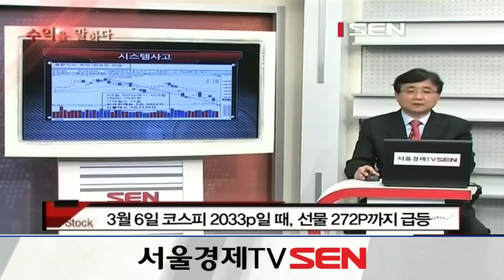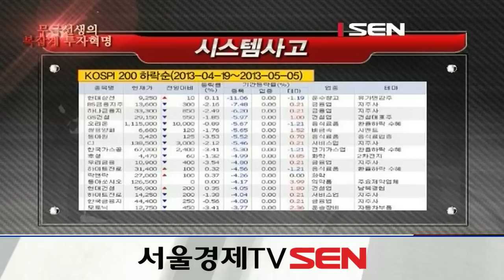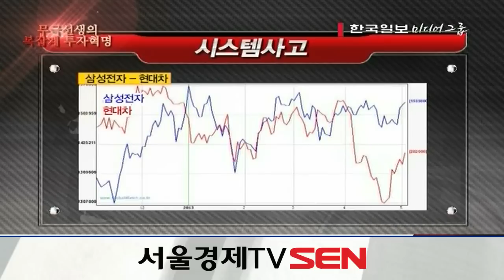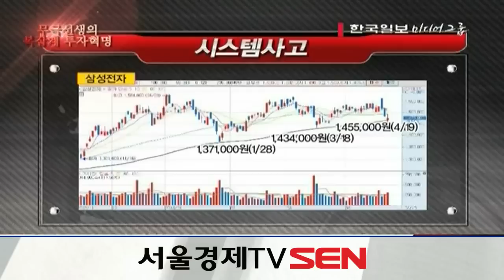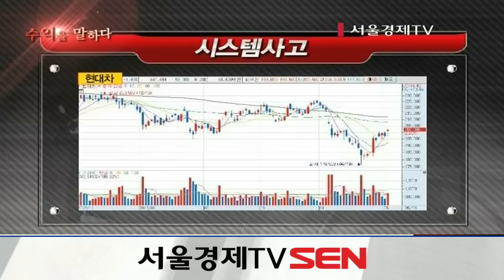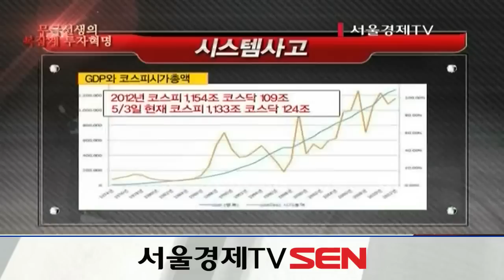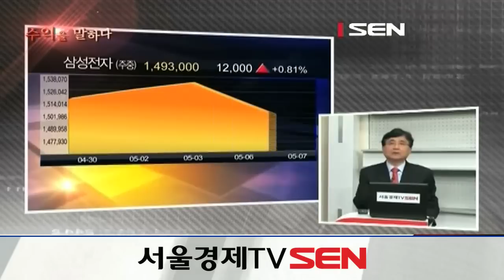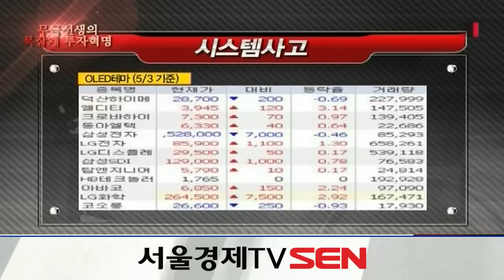20130508_수익을 말하다_무극선생의 복잡계 투자혁명_26회